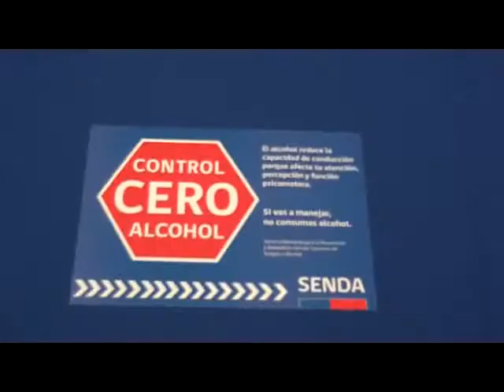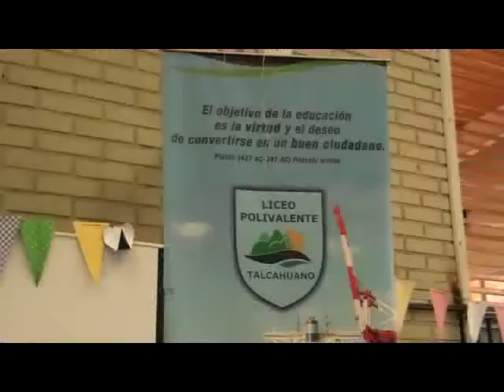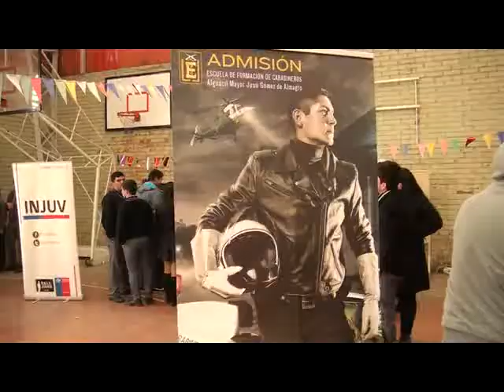Feria Abierta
En el Liceo Comercial B-22 Las Salinas de Talcahuano, se realizó una feria abierta donde diversas instituciones como Carabineros de Chile, Defensa civil, Cendyr Náutico Talcahuano, Policía de Investigaciones, Departamento de Educación Extraescolar, Oficina de Jóvenes y Colodyr Talcahuano entre otras, las que expusieron sus diversas ofertas al alumnado presente.